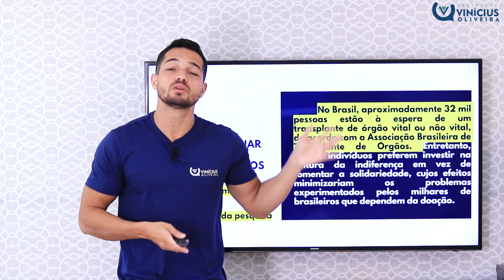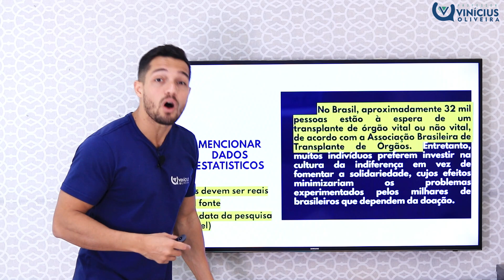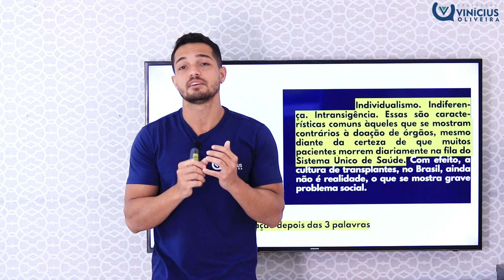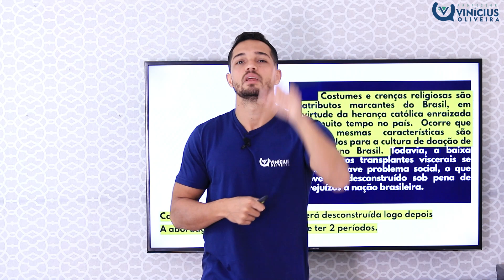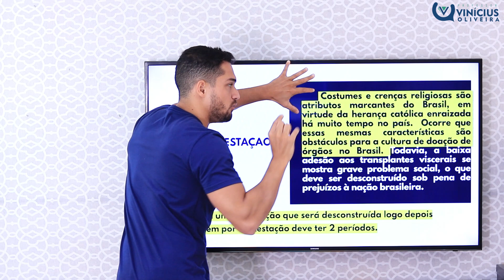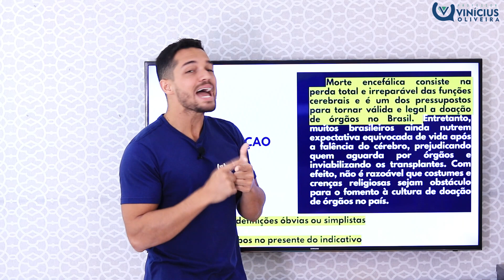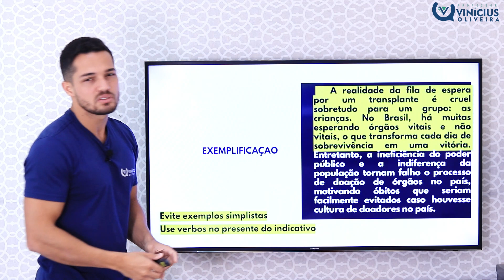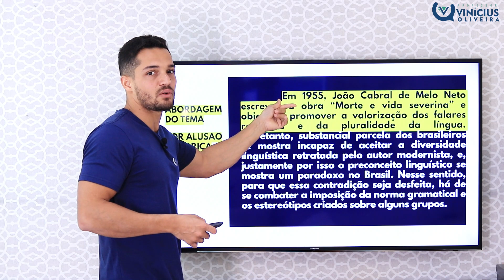8 FORMAS DE COMEÇAR A INTRODUÇÃO | REDAÇÃO ENEM | PROF. VINÍCIUS OLIVEIRA